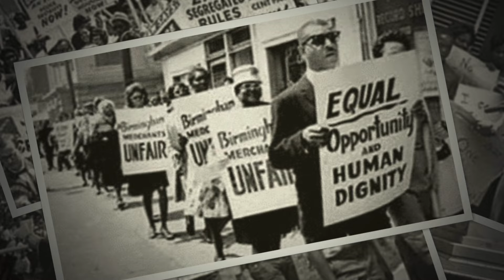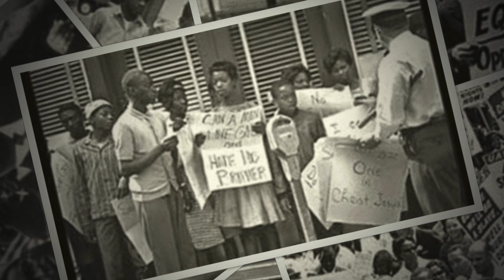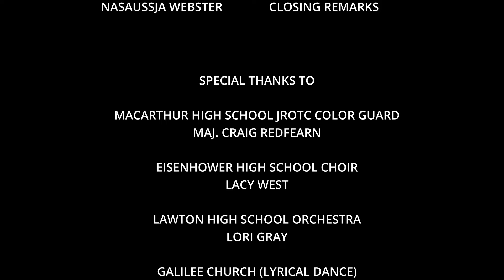Lawton Public Schools: 2024 Martin Luther King Jr. Celebration